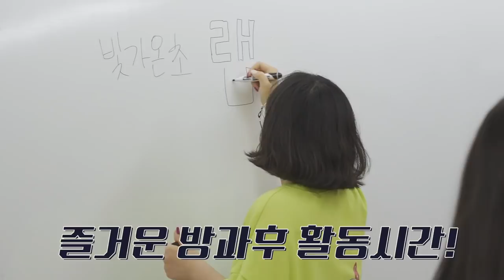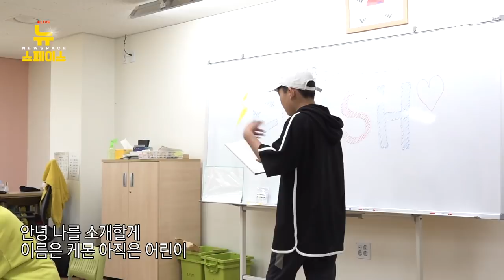★리얼 랩선생 달지의 '랩 잘하는 꿀팁' 대공개!!★ (후기 있음)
얘들아 랩이 하고 싶어? 래퍼가 되고 싶니?
달지가 가르치는 초등학교 랩동아리 찾아가봄!

구독! 좋아요! 알림! 해주실 거죠~? 😍

📌 매주 화요일 9:10PM 유튜브 라이브
📌 매주 금요일 9PM 하이라이트 업로드